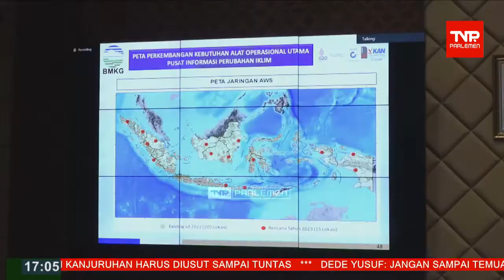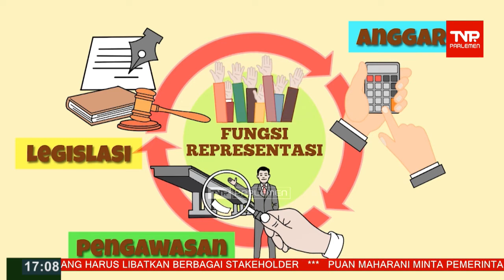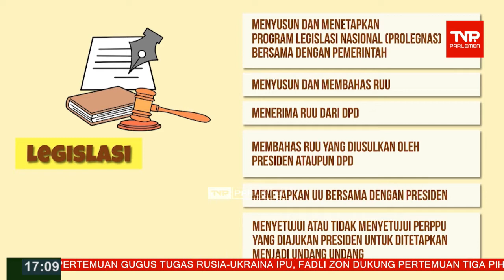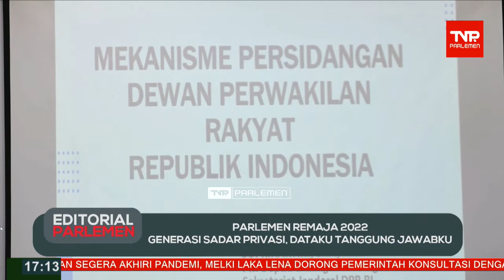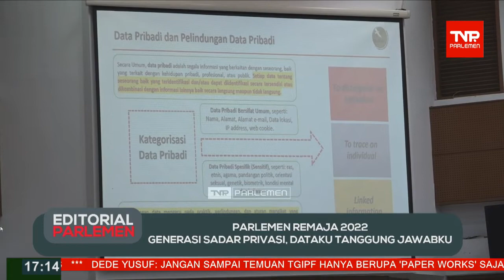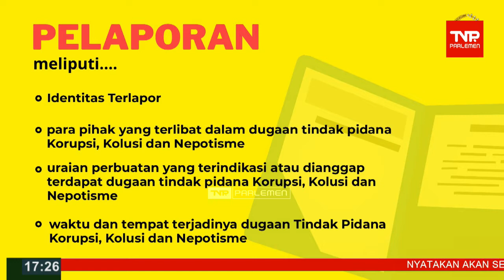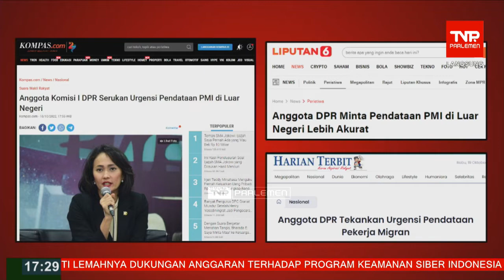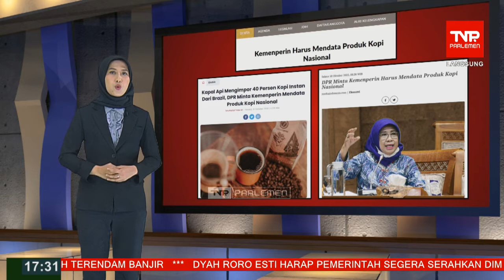TVR 17 - 19 Oktober 2022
Narasumber

Presenter 1 : Zia Ulbarr
Presenter 2 : Difa Riska